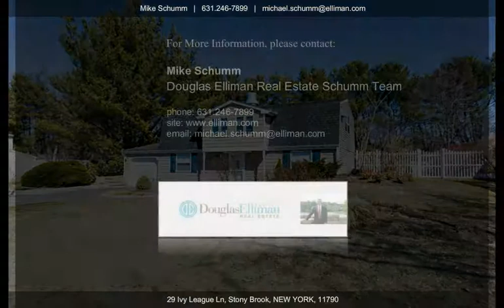29 Ivy League Ln, Stony Brook, NY 11790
Mike Schumm
Douglas Elliman Real Estate Schumm Team